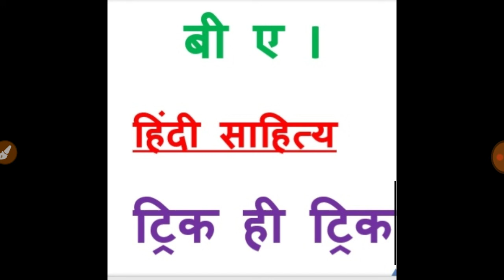jaishankar prasad/dashrupak/tulsidas/ashtachhap/जयशंकर प्रसाद/तुलसीदास/अष्टछाप/दशरूपक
हिंदी साहित्य ऑब्जेक्टिव ii पेपर download  करने के लिए नीचे दिए गए लिंक पर क्लिक करें

फ़ैजाबाद विश्वविद्यालय हिंदी
Faizabad university hindi
drmlu faizabad hindi
dr. ram manohar lohiya awadh university hindi
rmlu faizabad hindi sahity
awadh university faizabad hindi
डॉ राम मनोहर लोहिया अवध विश्वविद्यालय फैज़ाबाद